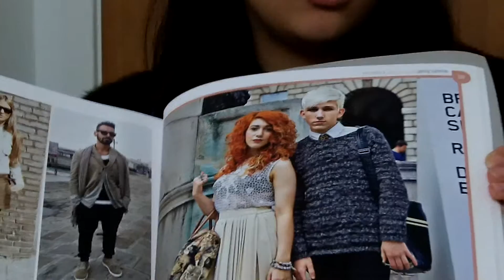Fiona Jones street style photography work competition winner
Fiona Jones explains how she used her street style photography work to enter a magazine (Streets and People competition which one her a trip to Milan Fashion Week (Feb 2012)

Fashion Communication
Heriot Watt University School of Textiles and Design